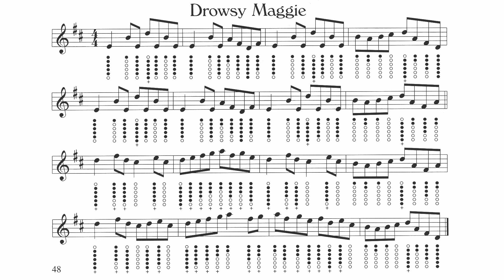27 Drowsy Maggie